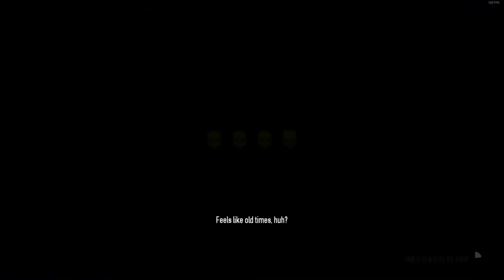Payday 2 - Meltdown - DW Solo Speedrun 6:44 GT(60-135FPS)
No Assets , No Downs , No AI
Best Runners